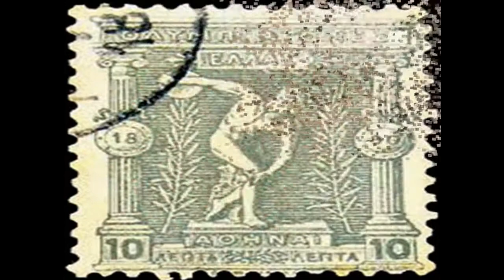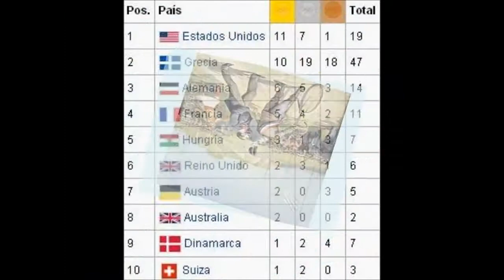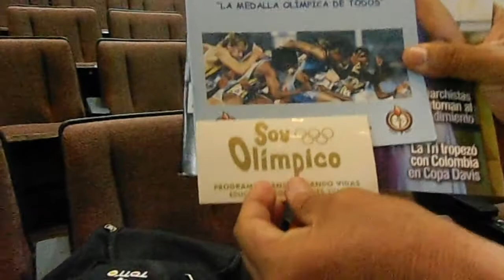#7 Soy olímpico en Colegio Teniente Hugo Ortiz, CSECT al 2012.09.13. COE, CSECT, ESPOL.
I created this video with the YouTube Video Editor and very proud of it.

#10 Soy Olímpico, programa dirigido a Colegio Particular Teniente Hugo Ortiz, CSECT  al 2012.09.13

El COE, a través de su Comisión de Cultura y Educación y la Academia Olímpica Ecuatoriana, decidió incorporar a su planificación anual la ejecución de un proyecto de difusión de los valores y principios Olímpicos.

El presidente de la AOE, Econ. Bruno Faidutti, ha resaltado que "Soy Olímpico" es un programa dirigido a estudiantes de escuelas y colegios de Guayaquil, teniendo como ejes trasmisores: El juego limpio, doping y deporte para todos.

El proyecto consiste en una narración representada por ex deportistas de élite como Jorge Delgado Panchana, mejor nadador en la década de los 70 y cuarto en los Juegos Olímpicos de Múnich; Roberto Ibáñez, campeón sudamericano de judo y clasificado en JJ.OO. Beijing 2008; y Jimmy Arévalo, judoca campeón panamericano en 1980 y representante de nuestro país en JJ.OO. Moscú 1980 y Los Ángeles 1984.

La finalidad es conseguir que los niños y jóvenes puedan conocer a través de la constancia, esfuerzo y la disciplina estos deportistas han logrado convertirse en auténticos héroes.

Los centros educativos que se han visitado o visitarán en este primer periodo son: José Domingo de Santistevan, Unidad Educativa Comisión de Tránsito del Ecuador, Academia Naval Almirante Illingworth, Colegio Particular Alejandro Internacional, Colegio Alemán Humbolth, Academia Naval Visión, Colegio Particular Señoritas Francisco de Asís, Colegio Nacional de Bellas Artes, entre otros.

En las producciones se presentan las evidencias en el Colegio Particular Teniente Hugo Ortiz al 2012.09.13.